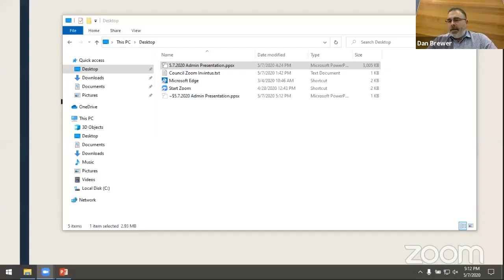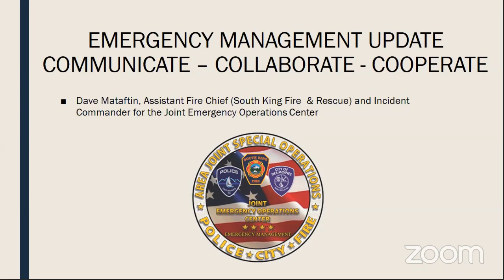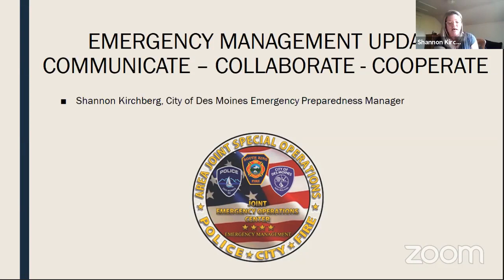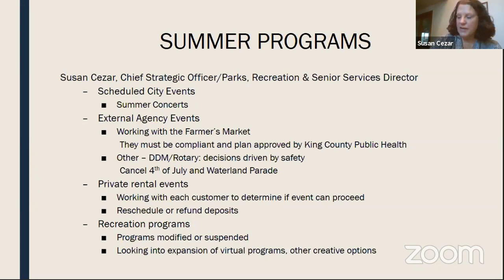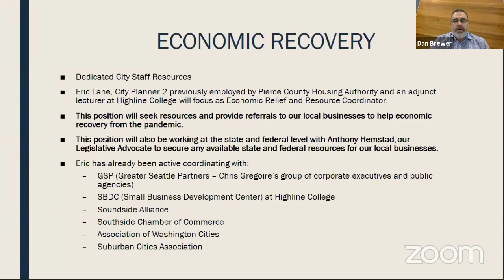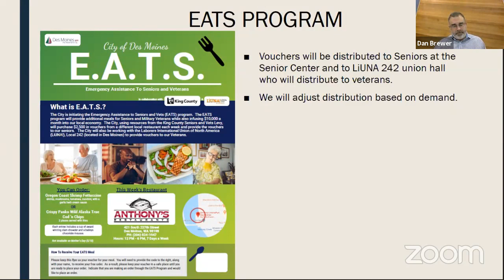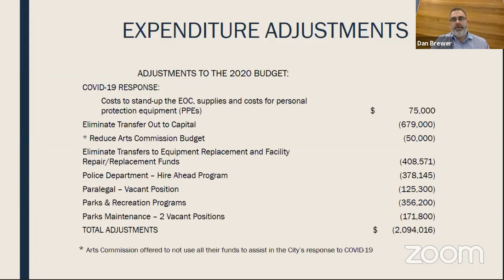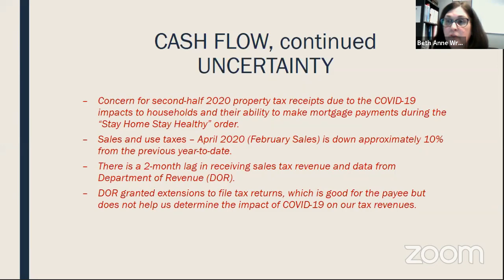Council Meeting 05\07\2020